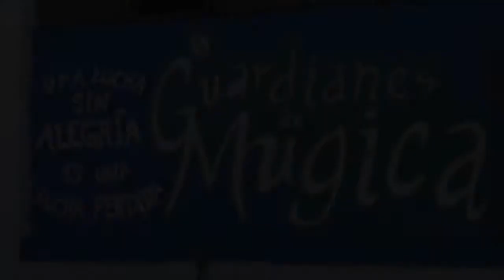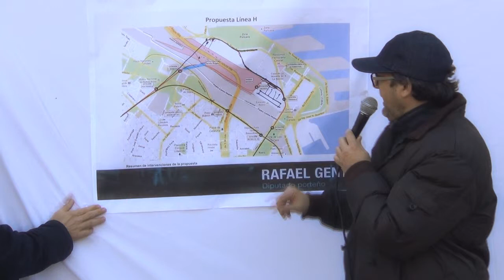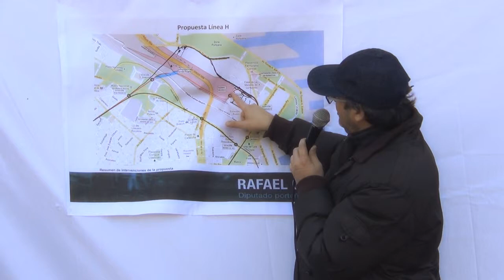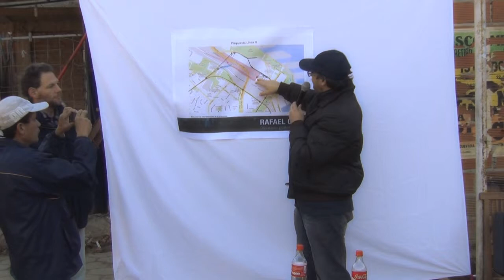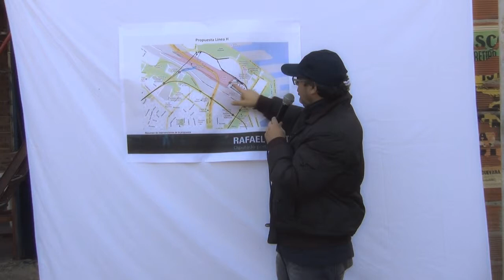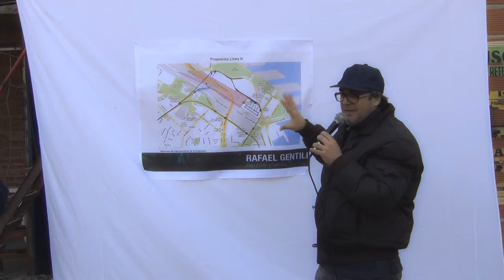Proyecto sobre la nueva traza de la línea H - Villa 31 / 15.06.2013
Este proyecto se enmarca en una Vision de Ciudad. Pensamos esto como el puntapie inicial de una serie transformaciones con inclusion de la dimension ciudadna de la metropoli que abarque los proximos 10 años.

Una ciudad donde el museo de Bellas Artes, ícono de los sectores dominantes, se encuentre conectado a sola 1 estación de la Villa 31.
Este proyecto no es solo "un trazo en un mapa", es mas que eso, es perforar un túnel de desarrollo que pueda llevar conectividad, mixtura social, oportunidades de prosperidad y desarrollo, en este caso a un área vulnerada de la Ciudad,

Es el comienzo de linea diametral que comunique el sur con el norte de la Ciudad, que integre al tren con el subte, que integre personas, que nos integre como comunidad.

Es el comienzo de jerarquizar, junto con la revitalizacion del tranvia del Este, un transporte verde, ecológico, menos contaminante y de baja contaminación sonora.

Y lo mas importante, tiene que ser el comienzo parcial pero de poderosa respuesta, para que cada ciudadano del área metropolitana, pueda llegar al menos 5-10 minutos por día antes a su casa, club, bar, familia, a ver a su amores, a sus pasiones, para que hagamos lo que la política tiene que hacer. Que es mejorar la calidad de vida a los habitantes.